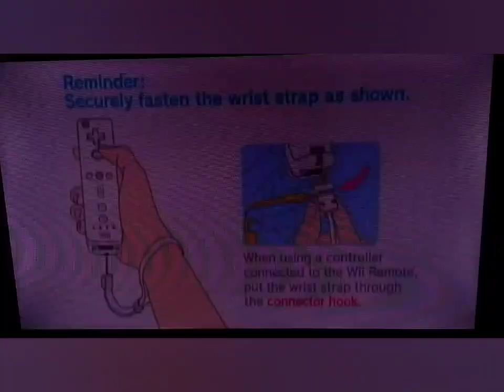Mario Party 8 - DK's Treetop Temple - Party Tent (Female Character's Only)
Character: Birdo
COM 2: Toadette
          VS
COM 1: Daisy

Posted Time: 12:18 AM